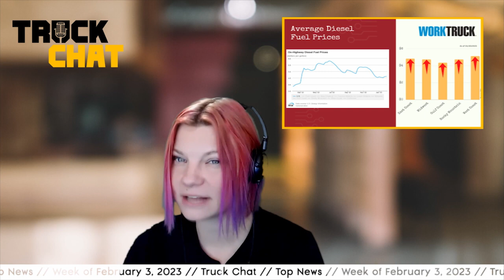Top Work Truck & Fleet News as of 02.03.23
It's worktruck news time! What's new at Jasper Engines & Transmissions and SEA Electric? What updates did Xos, Ford, and GM Defense announce? How are diesel fuel prices kicking off 2023? And what company just became 100% employee-owned?

This week in top Work Truck news, Lauren Fletcher, Executive Editor for Work Truck, shares the top worktruck news as of Feb. 3, 2023

🎙 Topics covered this week include:
- New president of@jasperengtrans
- @seaelectric6363 names new president North America
- @XosTrucks and Loomis electrify transportation fleet
- MEVCO and SEAElectric help electrify mining fleets
- @ford adds @edmundscars trophy to fordf150lightning accolades
- @gmdefense6882 & rheinmetall Vehicles win a contract for prototype @usarmy tactical truck
- @FordPro adds services to fleet management program
- @knapheide1848 Manufacturing Co. celebrates 175 years
- @StellarIndustries now 100% employee-owned
- National diesel fuel price update

🚚 Visit Work Truck for all the latest industry news and information

🤝 Follow and connect with Work Truck on social media!

🎧 Prefer to listen? Check out the Work Truck podcast!

⏱ Timestamps ⏱
00:00 Introduction
00:43 What's new at Jasper?
01:16 SEA Electric names new president
02:02 Xos and Loomis partner
02:36 MEVCO, SEA Electric & mining fleets
03:06 Ford F-150 Lightning wins another trophy
03:39 GM Defense & Rheinmetall partner up for US Army
04:23 FordPro adds services to fleet management program
04:58 Knapheide Manufacturing Co. celebrates 175 years
05:48 Stellar Industries 100% employee-owned
06:22 Diesel fuel price update
06:55 Conclusion/Thank you